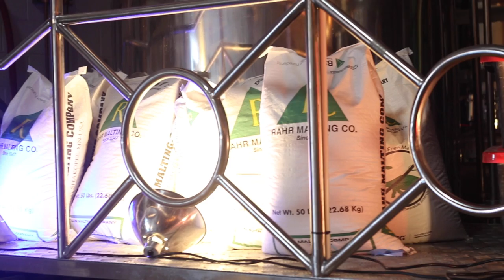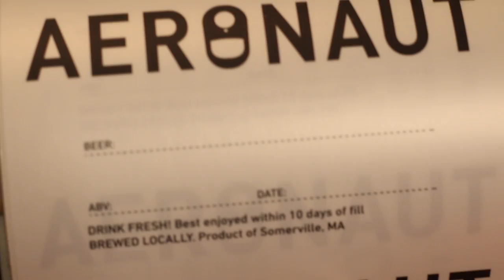Duck Village Stage Sessions: Bulldog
SCATV and Aeronaut Brewery presents Duck Village Stage Sessions, a weekly production featuring musicians, creatives & innovators! In episode #17 of Duck Village Stage Sessions enjoy the talented sounds of Bulldog.

ABOUT THE SERIES & COLLABORATION:
​​​​Each week SCATV films the The Duck Village Stage Music series, a pop up recording and broadcast venue for performing arts in the Aeronaut Brewing Company's taproom at 14 Tyler Street, Somerville. Duck Village Stage pays homage to the prohibition era Somerville speakeasies in the Duck Village neighborhood which is a stone's throw away on the other side of the railroad tracks. We're dedicated to highlighting new and innovative new acts and pioneering performances in music, dance and theater, and broadcasting, recording and archiving the performances.

Credits: A big thank you to the wonderful Northeastern Coop Students, Zoe Gregoric and Alex Kokenis for their fine filmmaking skills along with help from their super awesome supervisor, Erica Jones.